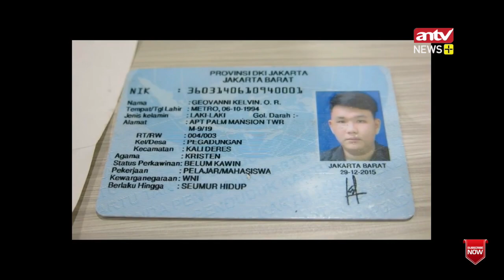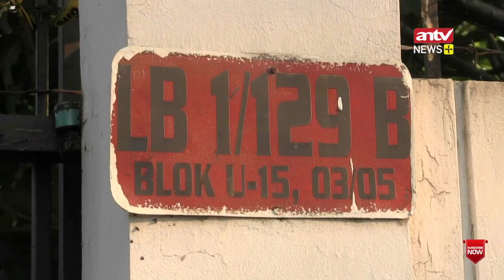Dibalik Kasus Pembakaran Suami Dan Anak Tiri Di Sukabumi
Warga Desa Pondok Kaso Tengah, Cidahu, Sukabumi, Dikejutkan adanya sebuah minibus terbakar. Lebih mengejutkan, Disaat ditemukan dua mayat hangus terbakar. Identifikasi, Kedua korban ternyata dikenali Edi Chandra Purnama dan Muhamad Adi Pradana berstatus ayah dan anak. Awal kali, Polisi mengamankan Kelvin, yang ikut terbakar. Titik terang, ternyata Kelvin yang membakar mobil korban. Pengakuan Kelvin diperintah ibunya Aulia Kesuma. Aulia Kesumapun, dicokok. Terungkap, Aulia Kesuma adalah istri muda korban. Terungkap, sebelum dibakar kedua korban dibunuh. Cara tersangka membunuh sadis. Tersangka menyewa pembunuh bayaran untuk menghabisi suami dan anak tirinya. Kasus pembunuhan sadis itu, dilatari utang senilai 10 milyar. Lalu benarkan kasus pembunhan itu karena utang ?